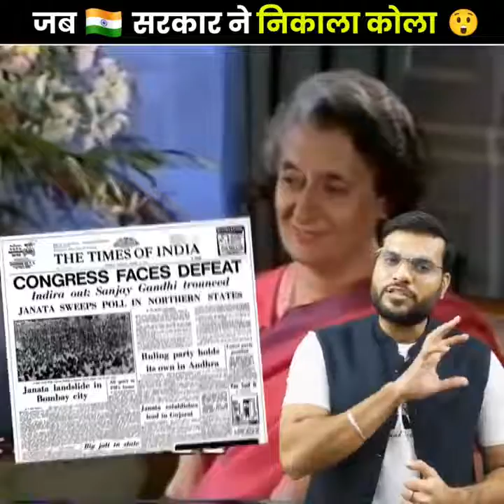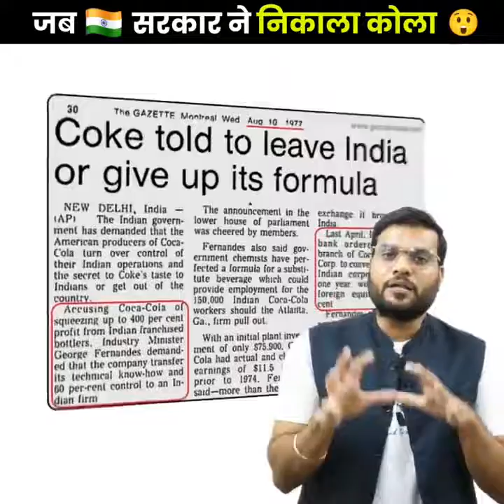जब भारत 🇮🇳 सरकार ने निकला Coca Cola को 😨😱